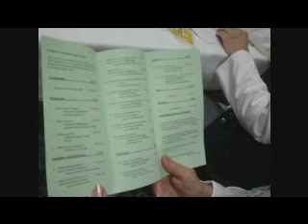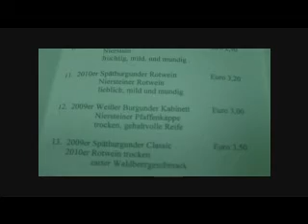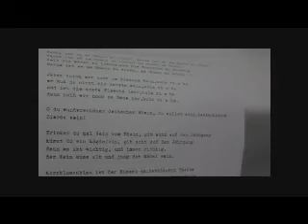Dietzenbach, Reinhard-Göpfert-Haus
Tanz mit Weinprobe